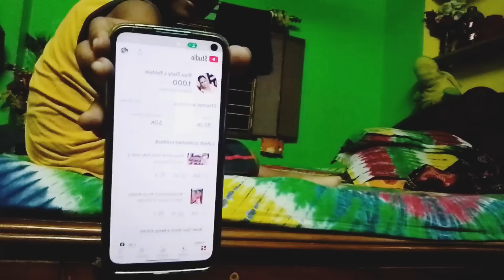রিয়ার বাড়িতে এসে আমি এত ভালো বাসা পাবো ভাবতে পারিনি।😊@nipanipa1309